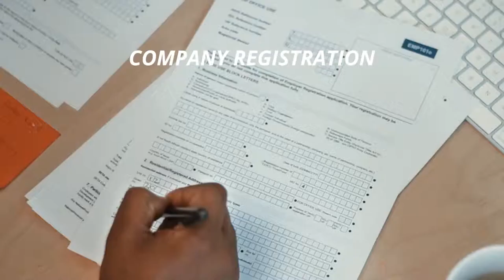Company Registration in South Africa - Easy and Fast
Company Registration in South Africa - It's Simple, Easy and Fast!

What are the Benefits of a PTY Company in South Africa?

The preferred choice of a legal entity for most Businesses in South Africa is a Pty Company. Here’s why:

1. You protect your personal life and assets from your business. If one runs a business, it is necessary to operate in a safe legal structure where your business assets and risks are separated from your personal ones.
2. You look more professional when you operate under a registered business name. If you want to obtain a big contract or tender, it is just so much more professional to trade in a Pty Company capacity than in your own name.
3. Most Suppliers and Government Departments require businesses to be registered as a Company to apply for their Tenders and Contracts.